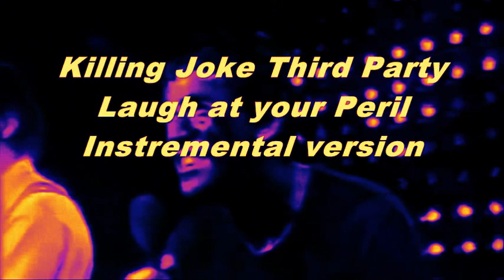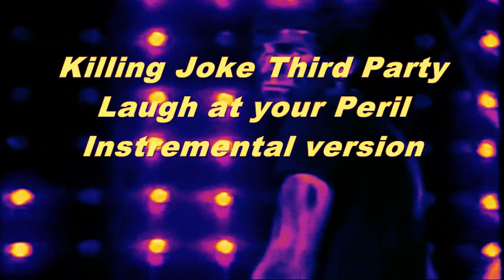Killing Joke Th3rd Party Laugh at your Peril Instrumental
Third Party Remix Instrumental version of Laugh at your Peril.
All sounds Killing Joke